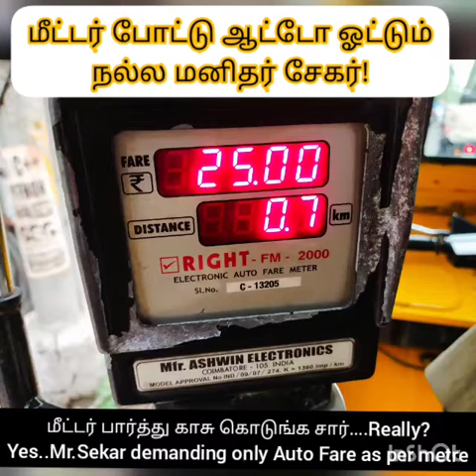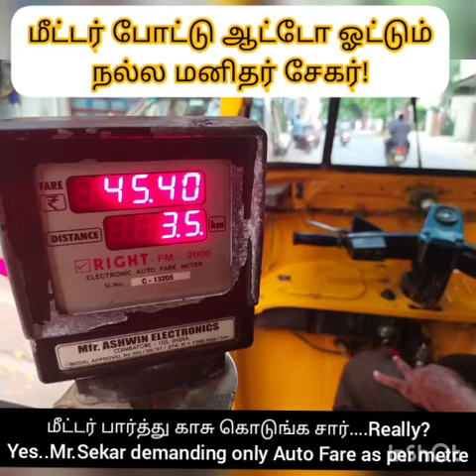சென்னை மாநகரில் ஆச்சரியம்! என்ன? எப்படி? GL.PART 36 - Iyappan kobee Murugan - cine comedy actor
CHENNAI CITY FACES A WONDER! AN AUTO DRIVER DEMANDING AUTO FARE ONLY ASPER METRE CHARGES - HE IS Mr. SEKAR! CONGRATS - GL.PART 36 - IYAPPAN KOBEE MURUGAN - CINE COMEDY ACTOR.